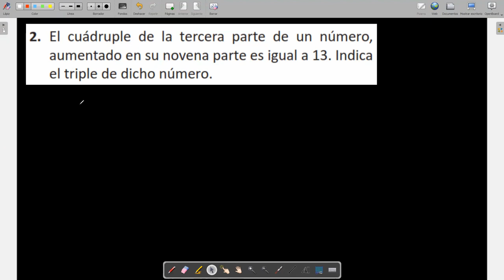5to grado PLANTEO DE ECUACIONES Ejercicio 2